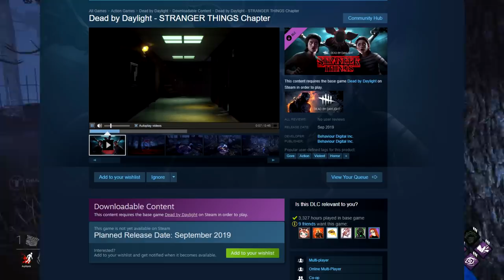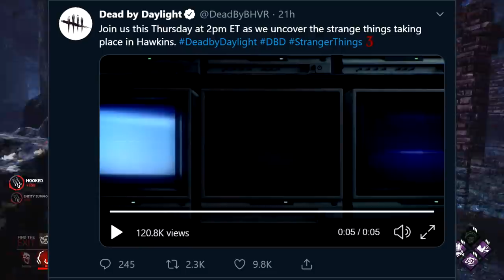Stranger Things DLC Image Leaks? Power & Mori [57] ShrineWatch & DBD News with HybridPanda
Stranger Things will be the collab for Chapter 13 including 2 survivors, a killer and a new map. Steve Harrington the Babysitter and the Demogorgon! Wonder What the power and perks will be!

US: astro.family/hybridpandaUS
UK: astro.family/hybridpandaUK

HybridPanda
Dimension 278
91 Western Road